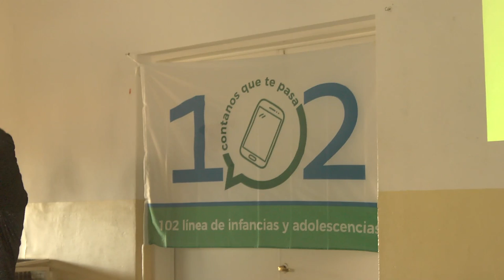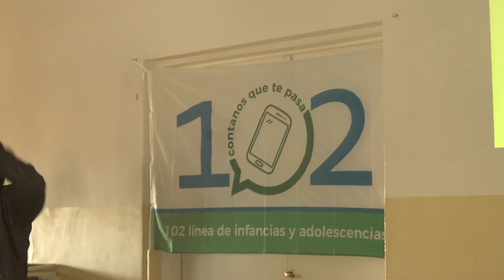MENDEZ ALARCON LISO GARCIA Abordaje integral en la Primera Infancia con situaciones de TEA